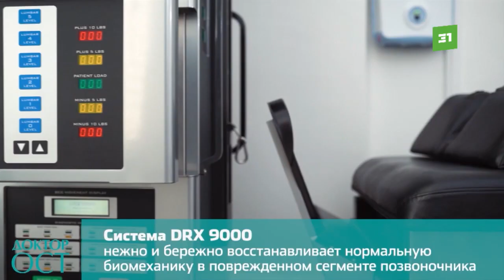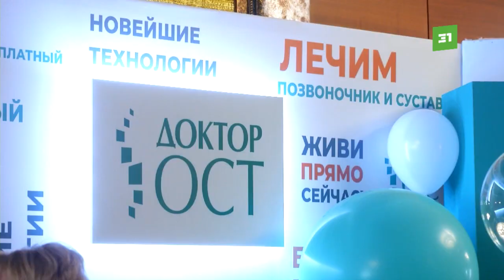Медицина будущего. Сеть медцентров «Доктор Ост» и «Дети Индиго» празднует юбилей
Сеть медцентров «Доктор Ост» празднует свое 15-летие. А «Дети индиго» — 10 лет со дня открытия. За это время врачи помогли десяткам тысяч пациентов забыть о боли и вернуться к полноценной жизни без операций.